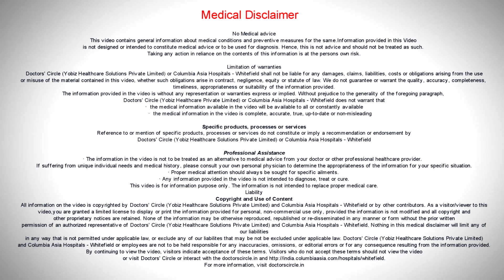What are the TATs for common Biochemistry tests? - Dr. Samit Thakur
TAT is a short abbreviation for turnaround time. So turnaround time is the time period in which we try to deliver the reports of the tests that we have done. Most of the tests have a turnaround time of 4 hours and some tests are requested on step basis which are emergency, we try to give them within 2 hours and some may have a TAT of 24 hours. Say for protein electrophoresis, we have a turnaround time of 24 hours. But to say the list, we are very happy to say that most of the tests , 98% or 99% of the tests are done within the TAT and our instrument s process the samples very fast. So we try to validate reports as soon as we get the results. Some of them may be validated in half an hour also.